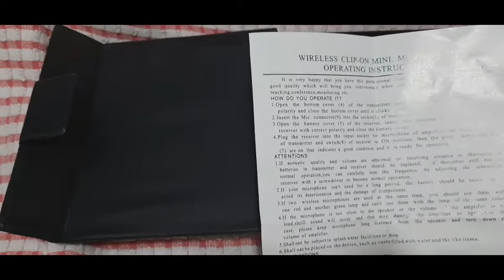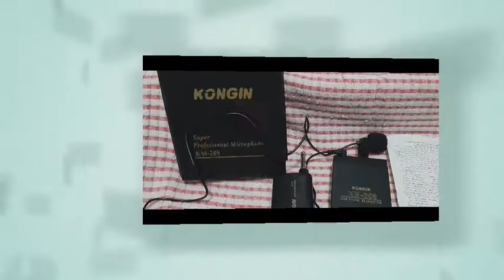Kongin wireless microphone KM-208